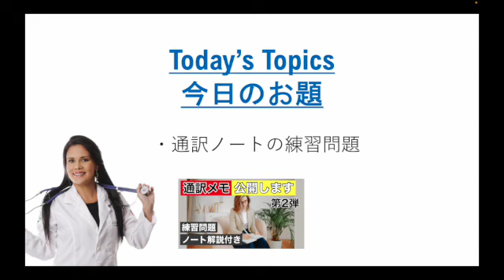通訳ノートテイキングの練習（メモ解説付き）#5